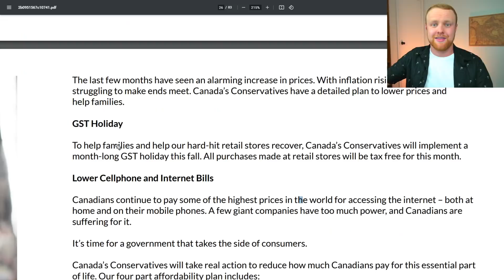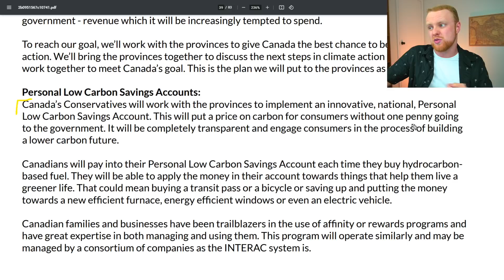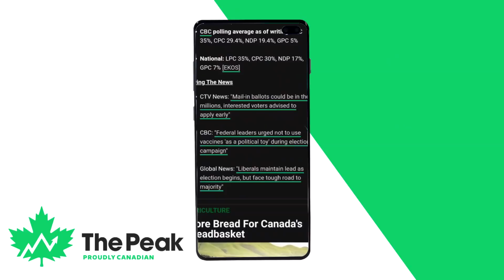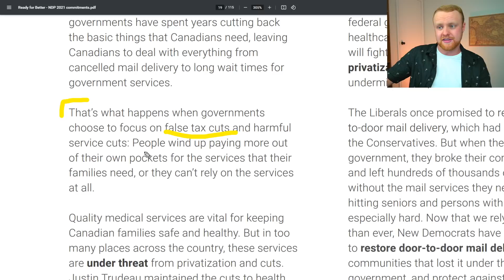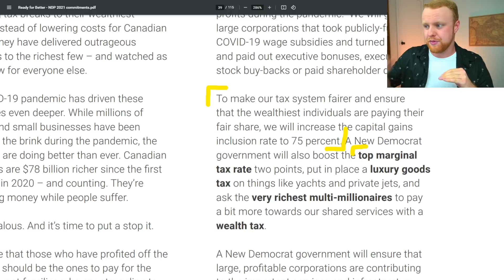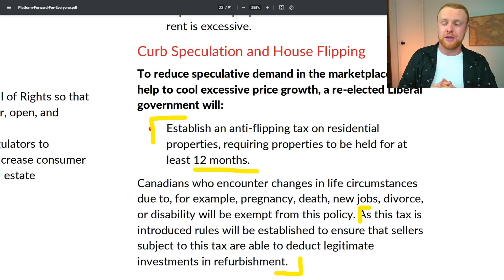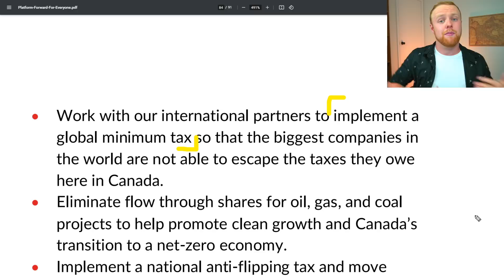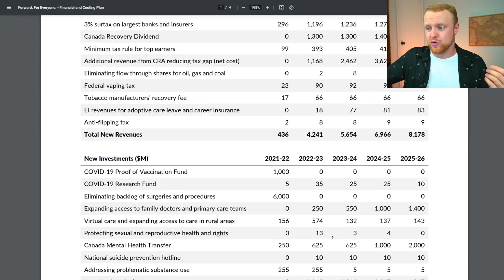New Canadian Taxes | Will You Pay More?? (Election Changes)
⭐ 40% Coupon Expiring "GROW" for Canada Money Mastery ⭐ | Buy Crypto in Canada (+$10 Bonus)